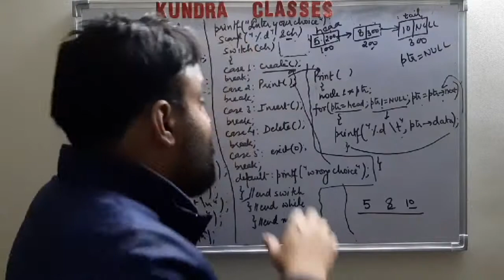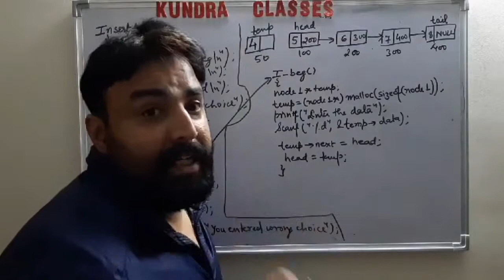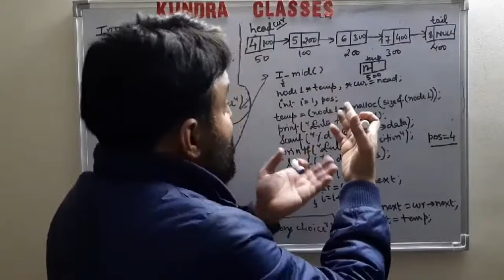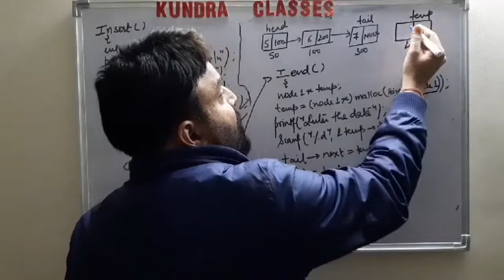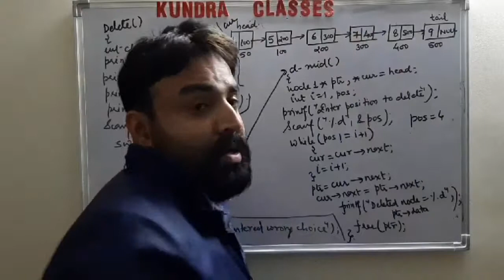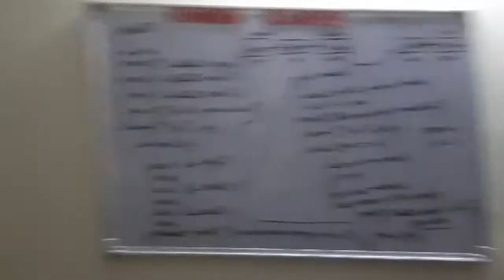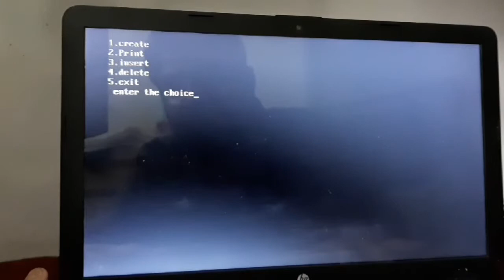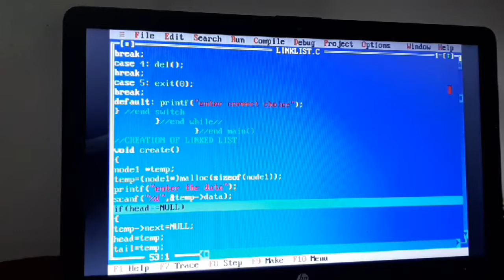SINGLE LINK LIST PART 2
Insertion and Deletion in single link